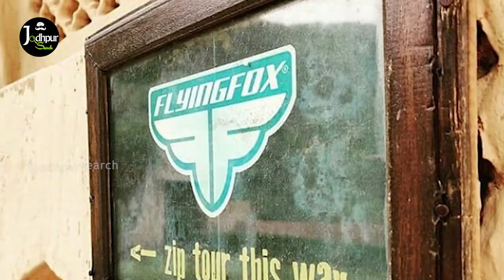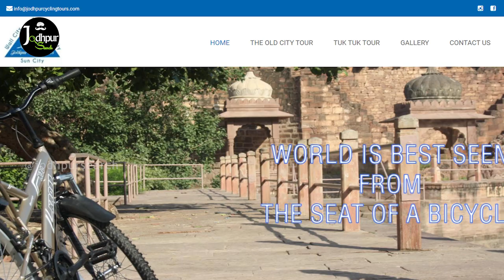5 Adventurous Things to do in Jodhpur The Blue City of India | City Tour | Rajasthan Tourism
Hey Guys Check out this video for 5 adventurous things to do in Jodhpur Rajasthan